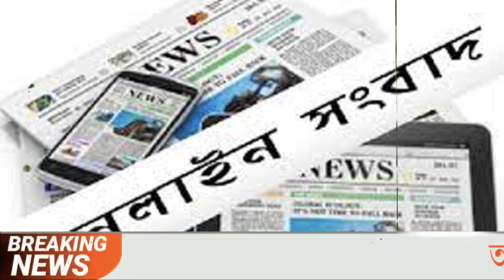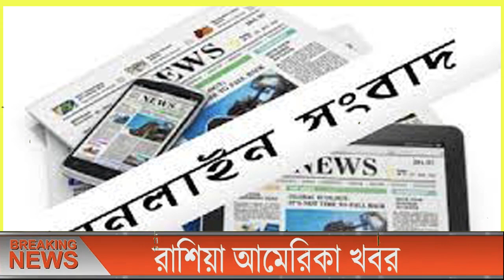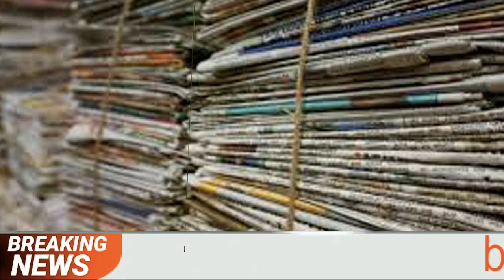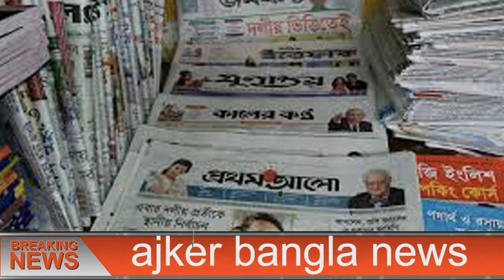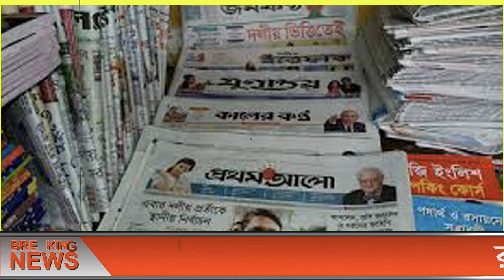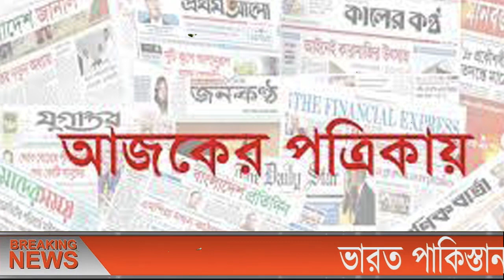এইমাত্র পাওয়া বাংলা খবর bangla news 17 June 2022 bangladesh latest news update news। ajker bangla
ll Ｓ Ｕ Ｂ Ｓ Ｃ Ｒ Ｉ Ｂ Ｅ ll Ｌ Ｉ Ｋ Ｅ ll Ｃ Ｏ Ｍ Ｍ Ｅ Ｎ Ｔ ll Ｓ Ｈ Ａ Ｒ Ｅ ll এইমাত্র_পাওয়া_খবর banglanews ajkernews ajkerbanglanews ajkerkhobor bangladesh_latest_news এইমাত্র পাওয়া bangla news 17 June 2022 l bangladesh latest news update news, ajker bangla news বাংলাদেশ সহ বিশ্বের সকল প্রকার সংবাদ দেখতে আমাদের সাথেই থাকুন। bangladesh news ll ajker bangla news ll today news ll update news ll bd news ll antorjatik news ll antorjati sonbad ll বিশ্ব সংবাদ ll আন্তর্জাতিক সংবাদ ll বাংলা সংবাদ ll আন্তর্জাতিক খবর ll বিশ্ব খবর ll আজকের খবর ll